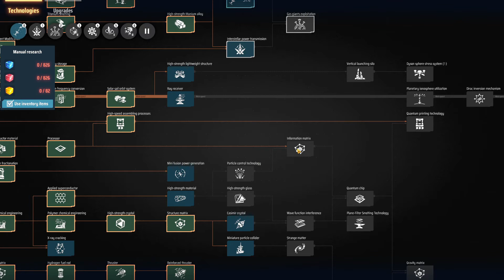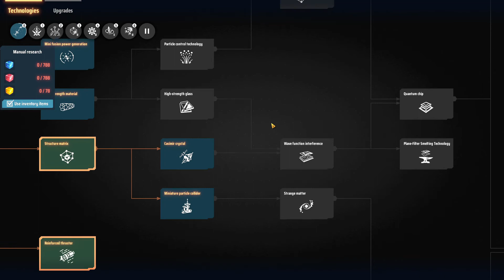Planetary Logistics Hub! - Dyson Sphere Program - 023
Setting up my very first Planetary Logistics Center!

23th episode of my series playing Dyson Sphere Program where the entire goal is to create a massive star system wide industry for the purpose of creating components, doing research and ultimately creating the immense Dyson Sphere.